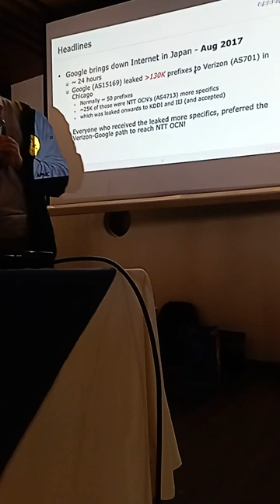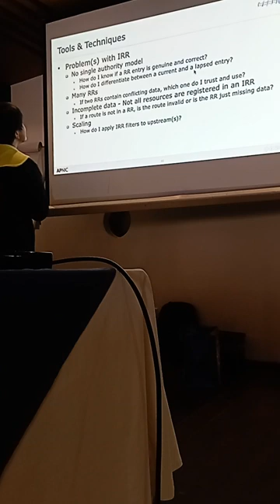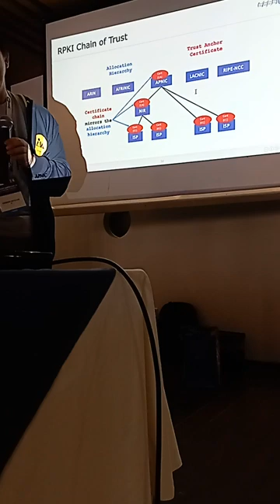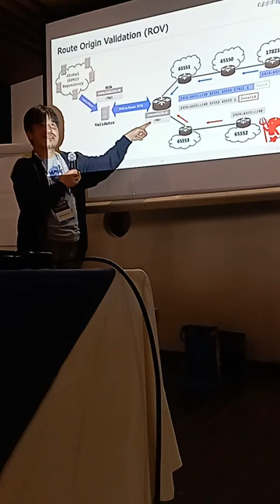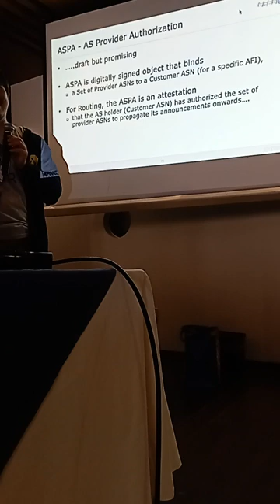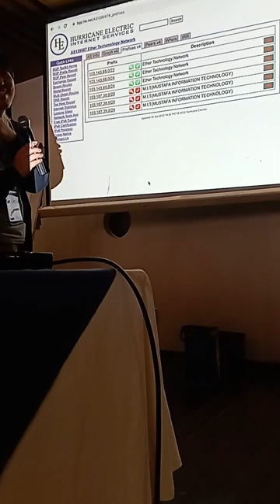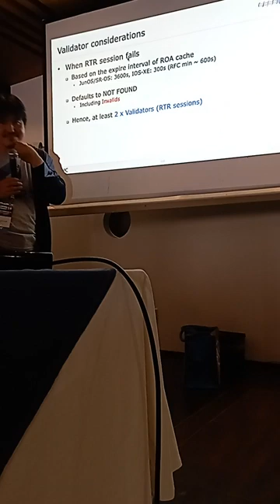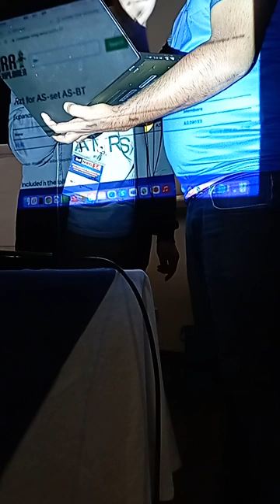Securing Internet Routing How to create ROAs - bdnog14